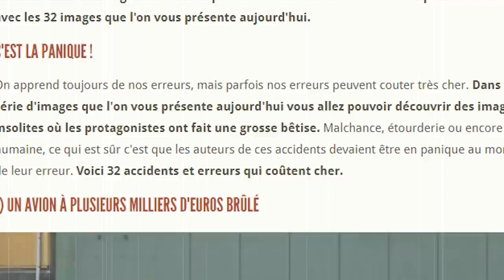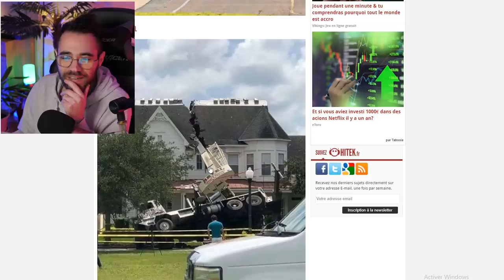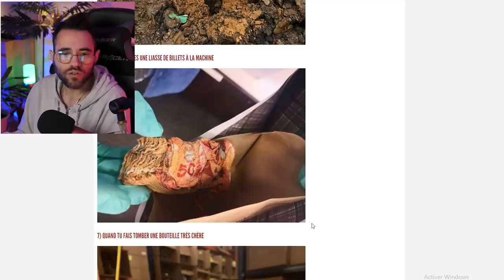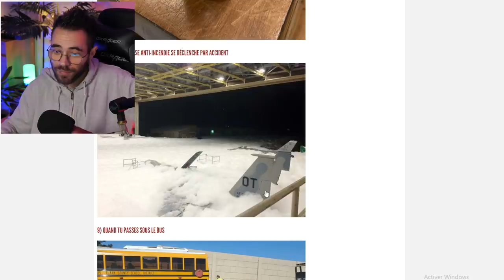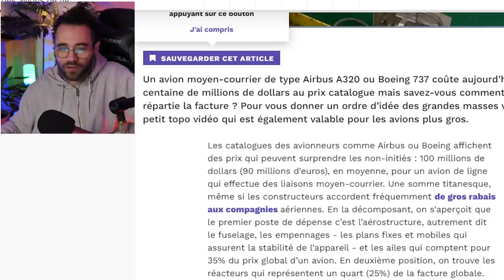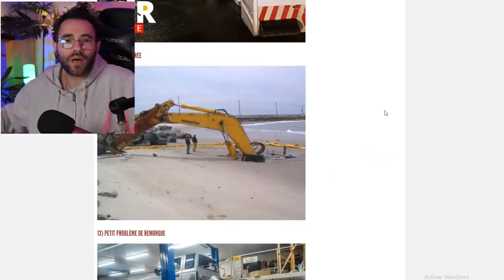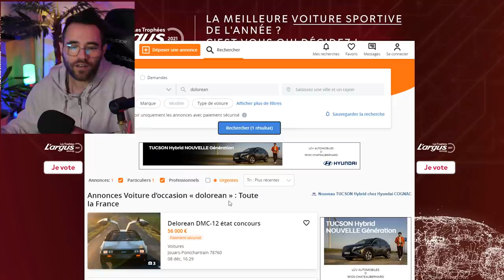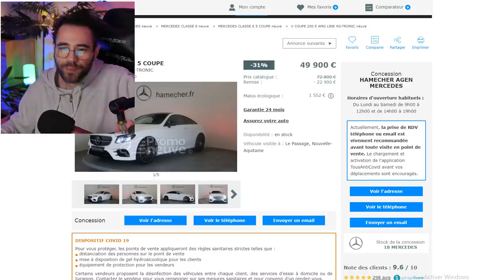Cette ERREUR leur a fait TOUT PERDRE (ça coûte cher)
Les erreurs qui coûtent très cher !